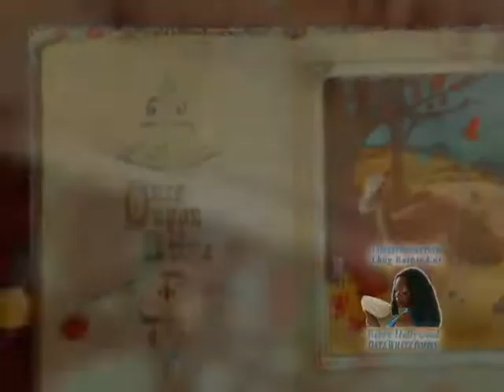Cupid @ Javon Walker B-day Party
Fimed by Datz Whatz Poppin